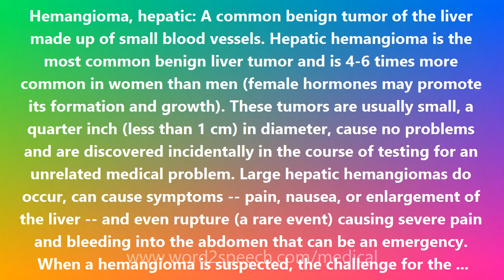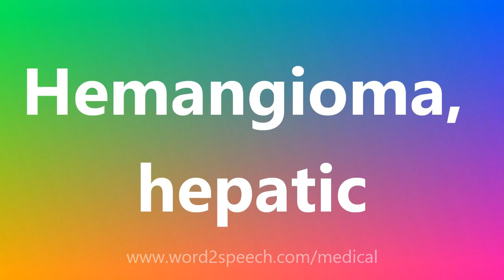Hemangioma, hepatic - Medical Definition and Pronunciation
Title: Hemangioma, hepatic

Hemangioma, hepatic: A common benign tumor of the liver made up of small blood vessels. Hepatic hemangioma is the most common benign liver tumor and is 4-6 times more common in women than men (female hormones may promote its formation and growth). These tumors are usually small, a quarter inch (less than 1 cm) in diameter, cause no problems and are discovered incidentally in the course of testing for an unrelated medical problem. Large hepatic hemangiomas do occur, can cause symptoms -- pain, nausea, or enlargement of the liver -- and even rupture (a rare event) causing severe pain and bleeding into the abdomen that can be an emergency. When a hemangioma is suspected, the challenge for the physician is to be sure that it is in fact a hemangioma and not another type of tumor, particularly a malignant one. Most hepatic hemangiomas need no treatment. If a hepatic hemangioma is large and causing symptoms, it can be surgically removed.